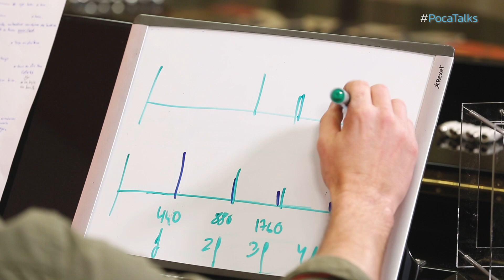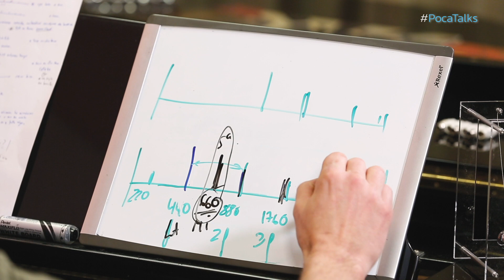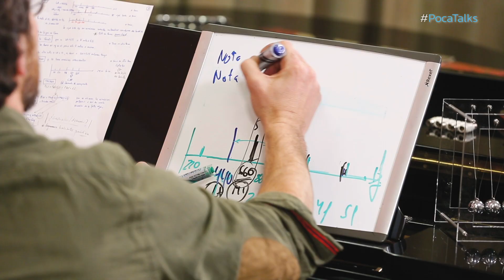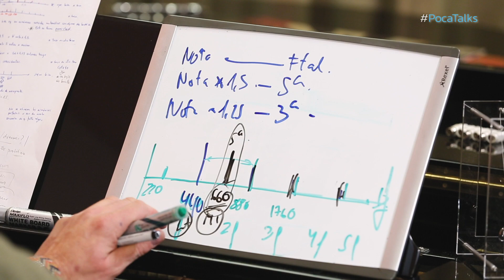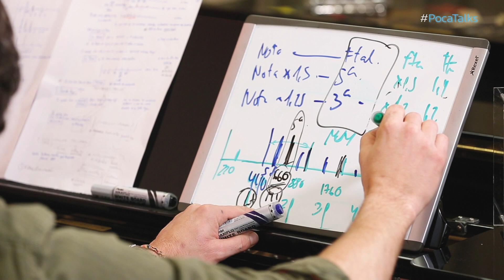pocatalks. Capítulo 4: Música explicada con ciencia. PARTE 4.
🚨 🚨 Con este capítulo terminamos estas sesiones de pocatalks. Esperamos que os hayan gustado y os hayamos podido ayudar un poco en vuestro camino hacia el conocimiento. Volveremos pronto!
Al mismo tiempo en el canal de Poca Electronics está disponible la tercera parte. No te lo pierdas. 🚨 🚨

¿Que son los hercios? ¿la frecuencia? Y ¿la amplitud de onda? ¿Estamos familiarizados con los conceptos físicos de la música?
Parece complicado pero no lo es tanto. Con la ayuda de Fernando Manso (Poca Electronics) y su conocimiento de la física entenderemos de una forma muy entretenida y sencilla estos conceptos y mucho más.
Un material muy útil para aprender más allá de las notas, acordes, armoniás y melodías.